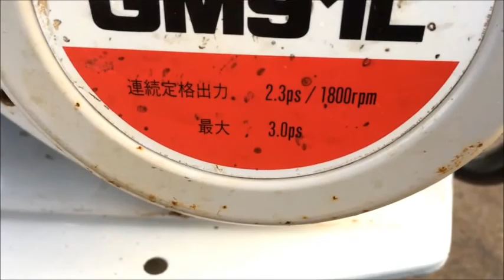三菱 3馬力 バック付 耕運機 my mini mm305 使ってみました